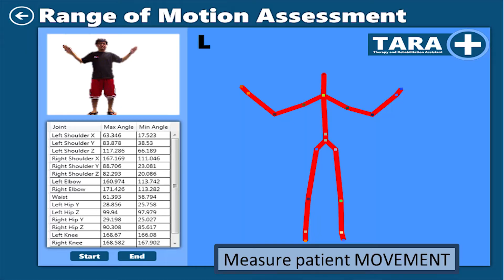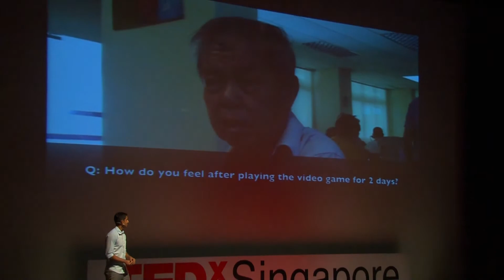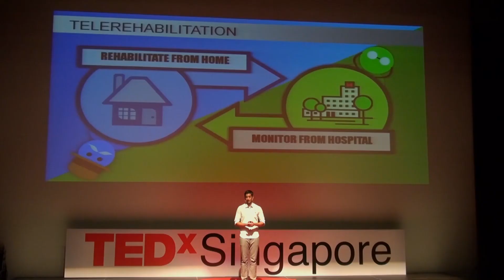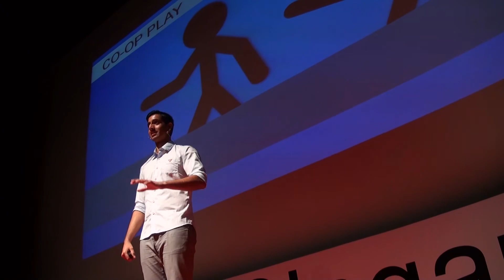X-Box +TARA tech to help stroke patients: Sunny Singh at TEDxSingapore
Fuelled by his passion for solving real world problems using technology, Sunny Singh has led two teams through the local and international finals of Microsoft Imagine Cup, a software design competition where students create IT solutions to solve some of the world's toughest problems. One of these projects is the delivery of education to children in Africa, and the other to improve the efficacy of stroke rehabilitation for the elderly using Kinetic technology.

TEDxSingapore celebrated its 4th anniversary by curating our 21st TEDx event since our launch on 15 April 2009. "Our Future, We Will Make" asked What shall we strive for? What makes us successful? ...as a country, as a community, as a family, as individuals. What does success mean? What Singapore would we be proud to build for Singaporeans who will come after us? What deeply matters to you? What are our possibilities?